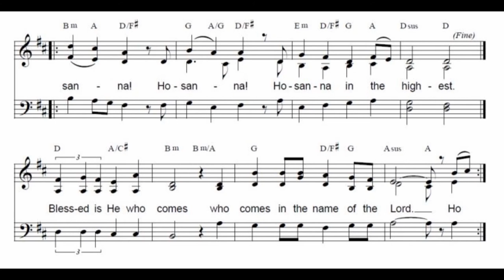Holy Alto Part Mass of Christ the Savior